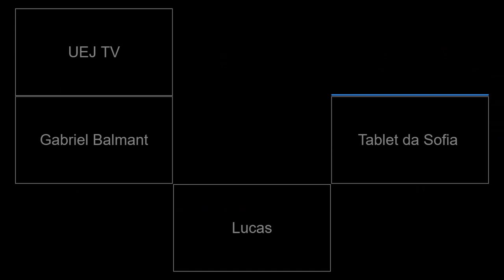4º ano - Inglês - LIVE - 27/08/2020